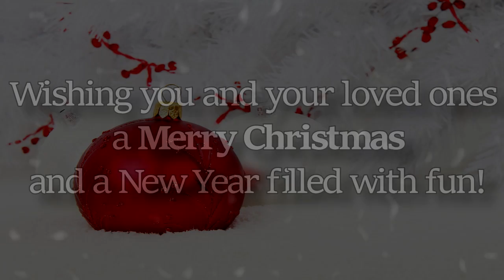CS:GO Christmas Edition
MERRY CHRISTMAS!

Just a fun little project that I wanted to try.
Clips are from random competetive games and I had fun making this! =)